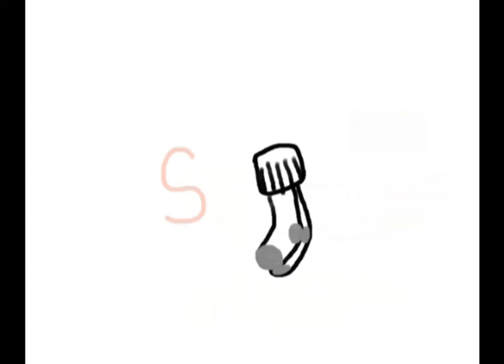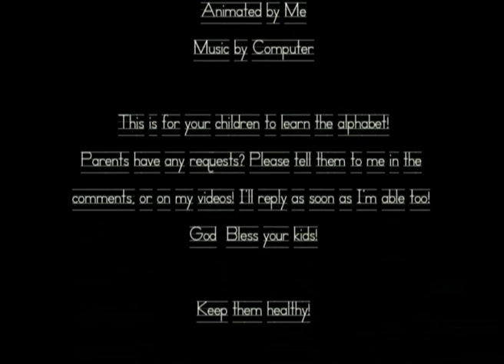Alphabet For Kids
I wanted to try out another animation from my Pencil Software i downloaded from the internet, its great for beginning, intermediate, and expert animation! Since i don't animate very much, im still just a beginner, but i seriously hope you enjoy it :) This is a great video for children to learn their A,B,C's. I'll do an animation about 1,2,3's also!

Note: I'm tired of many people making movies/books that have a children's like title, but have adult language, or even horrible language, and violent stuff. It's not good for kids to learn things like that. however it is good to teach your children right from wrong. I've been through it, and now I'm a good person, even though I've made many mistakes through my life. It's alright to make mistakes, no one is perfect except God (and his son). (no offense to those who don't believe in him) Thank you so much for checking out my videos, please share them and check out STARFIGHTER-ART.COM or DaStarfighter here on Youtube for religious music for those who are big believer's!!